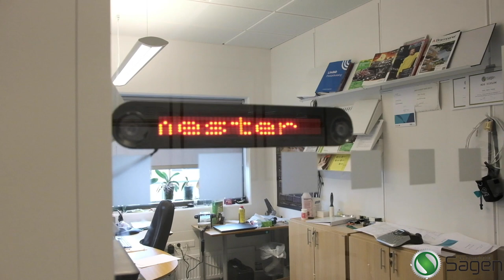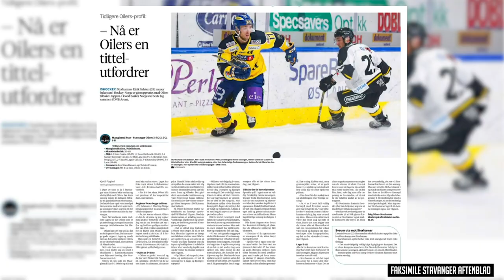OilersTV E05_02102020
Seriestarten i Fjordkraftligaen 2020/21 er et av flere tema i denne episoden av OilersTV. Daniel Bøen Rokseth, Jacob Lagace og Snorre Hallem er blant de du møter i programmet.